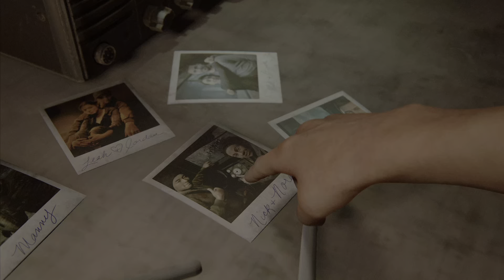The Last of Us Part II Gameplay Español Partida 9 Jugando en PS5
Cinco años después de su peligroso viaje a través de unos Estados Unidos devastados, Ellie y Joel se han asentado en Jackson, Wyoming. Vivir en una próspera comunidad de supervivientes les ha otorgado paz y estabilidad a pesar de la amenaza constante que suponen los peligrosos enemigos.

La paz nunca es duradera. A raíz de unos violentos acontecimientos que truncan esa paz, Ellie se embarca en un viaje sin descanso para hacer justicia y conseguir pasar página. A medida que va dando caza, uno a uno, a los responsables, tendrá que enfrentarse a las devastadoras consecuencias físicas y emocionales de sus actos.

Consumida por el odio, se embarcará en un peligroso viaje en el que se enfrentará a los peligros del mundo consumido por la infección del Cordyceps y a nuevas facciones humanas, más organizadas y violentas que antes.

¿Hasta dónde será capaz de llegar la joven superviviente sin poner en riesgo su humanidad?

Una compleja y emotiva historia
Experimenta los conflictos morales cada vez más intensos que se presentarán ante Ellie en su incansable búsqueda de la venganza. El ciclo de violencia a su paso desafiará tus conceptos de lo correcto y lo incorrecto, el bien y el mal, los buenos y los malos.

Un mundo hermoso a la par que peligroso.
Embárcate en el viaje de Ellie acompañándola desde los tranquilos bosques y montañas de Jackson hasta las exuberantes ruinas plagadas de vegetación del área de Seattle. Conoce nuevos grupos de supervivientes, y entornos y escenarios desconocidos y traicioneros.

Experiencia de juego llena de tensión, acción y supervivencia desesperada
Los nuevos y mejorados sistemas de juego marcarán la diferencia entre la vida y la muerte en el viaje de Ellie por un mundo hostil. Siente su desdesperada lucha por la supervivencia a través de mecánicas mejoradas, como intensos combates cuerpo a cuerpo, movimientos fluidos y tácticas de sigilo dinámicas.

Una amplia variedad de armas, objetos que fabricar, habilidades y mejoras te permitirá personalizar las capacidades de Ellie en función de tu estilo de juego.

Gameplay PS5 Parte 9 Español Castellano.

Mejorada para PS4 Pro y actualización gratuita de mejoras para PlayStation 5.